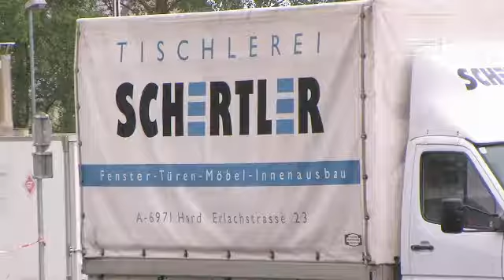Hard: Tischlerlehrlinge messen sich beim 52. Österreichischen Bundeswettbewerb